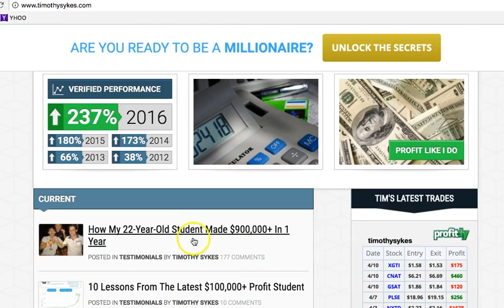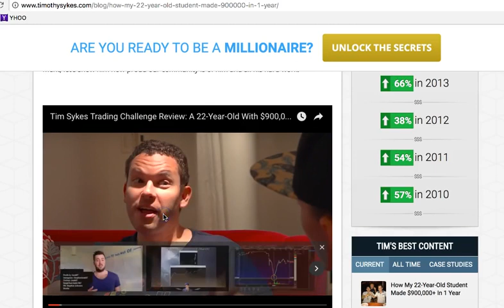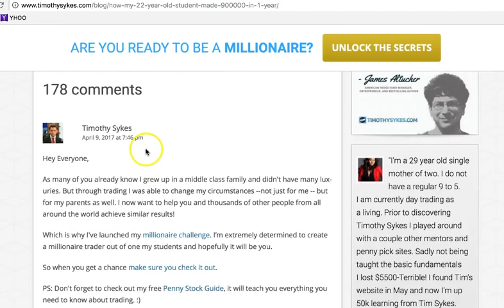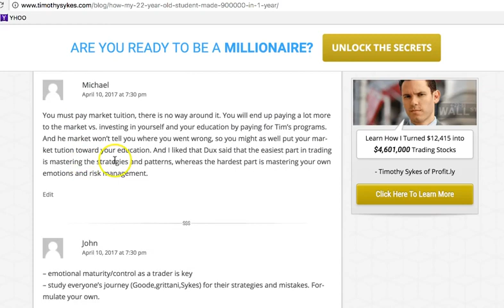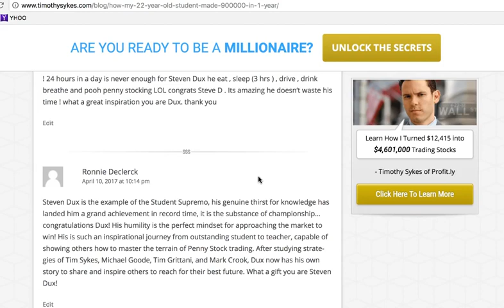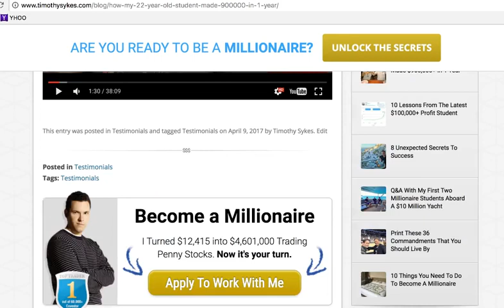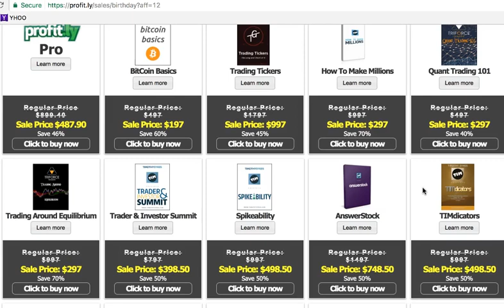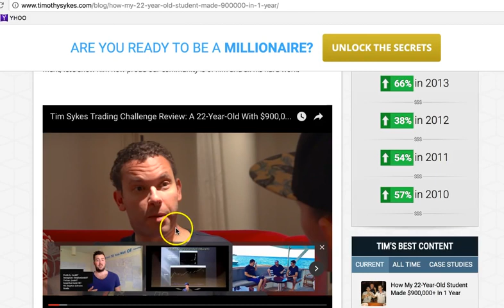How To Make Money In College Online Trading Penny Stocks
Learn how to make money in college trading penny stocks.  Watch this video of this 22 year old college student who has made over $900,000 in profits trading penny stocks while working on two majors in college.  The education that Tim Sykes provides in his videos is priceless.  Now is your chance to sign up for his millionaire challenge to become his next penny stock millionaire student.  Learn how to make money in college online trading penny stocks.  This is how to make money in a college dorm without a job, without a car or even without a lot of money.  Penny stocks are a great way to make money in college if you are willing to learn something new!